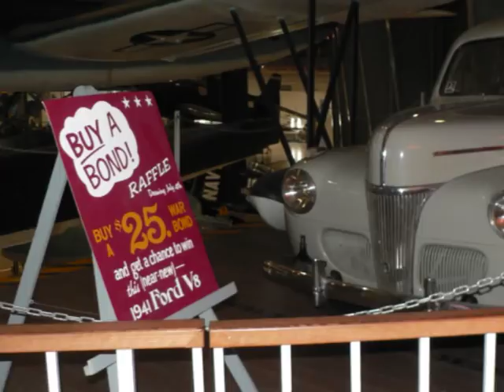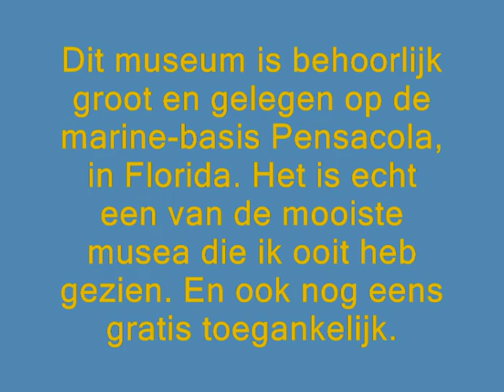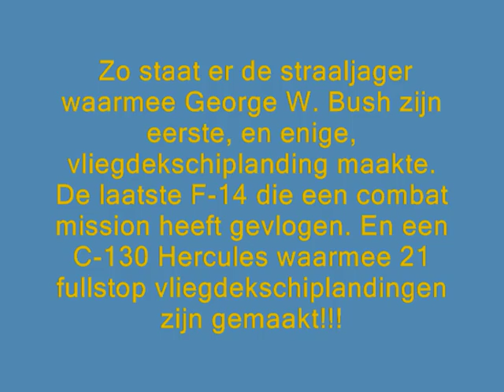Naval Aviation Museum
A visit to the Naval Aviation Museum  in Pensacola - 22 July 2007